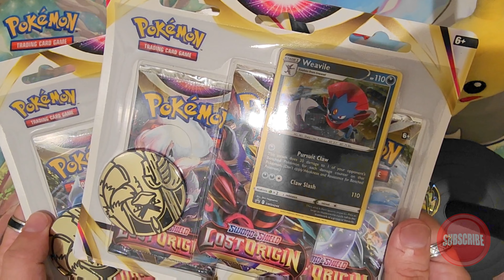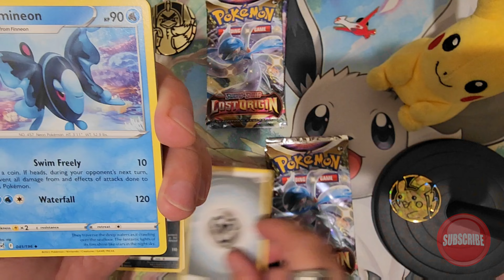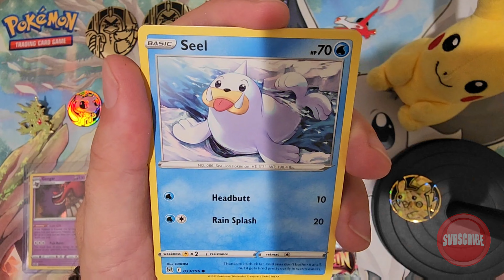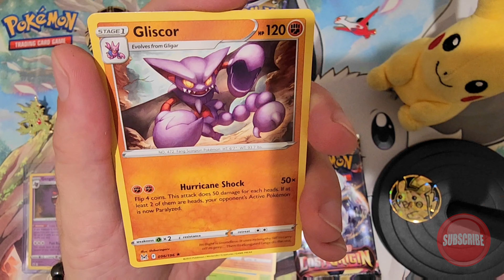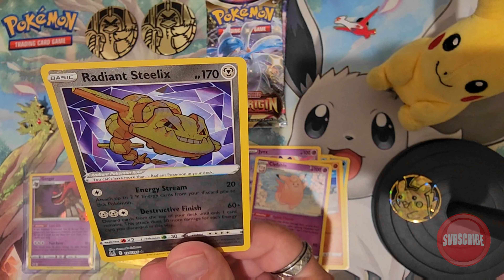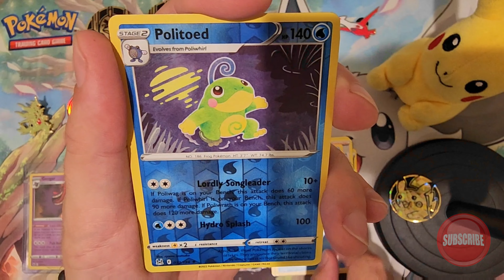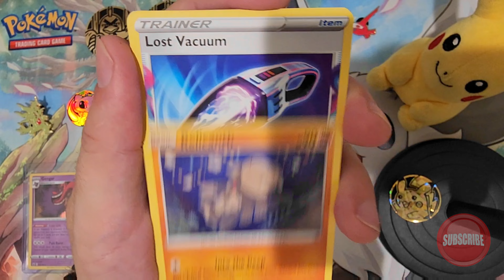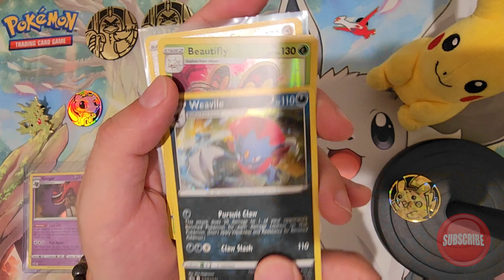Do Pokémon Lost Origin 3pack blisters have better pull Rates ? ✨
In this video we go to Project CCG and get two 3 pack blisters of Lost Origin to open.

I Upload New Videos :

*Monday's
*Wednesday's
*Saturday's

pokemon_trainer_kage